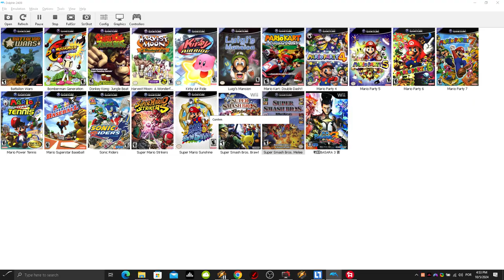The INSANE Super Smash Bros Melee Gameplay You Won't Believe!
3 intense 1v1 fights with good Nintendo characters, check out the intense duel on Level 7.

🔥 Welcome to Duel ArenaX! 🔥

Are you a fan of epic anime battles, thrilling sports games, and fun-filled gaming adventures? Then you're in the right place! From Naruto and Boruto showdowns to intense Street Fighter V matches, we've got it all covered!

- Exclusive Content: Be the first to watch our latest gameplay videos.
- Weekly Surprises: Enjoy random gameplays every Saturday and Sunday, keeping the excitement alive!

Let's build the ultimate gaming community together. Your support means the world to us and helps us bring you even more awesome content.

Thank you for being a part of Duel ArenaX! Let's game on! 🎮

-THANKS!🔚❤️✅👍🕹️😊🖥️😉😍